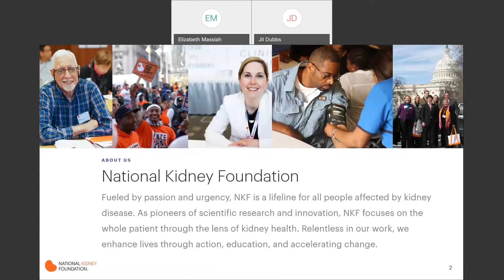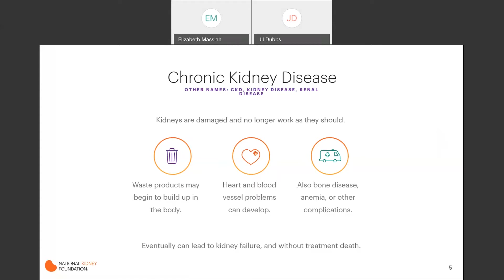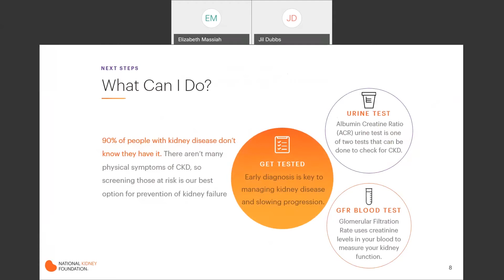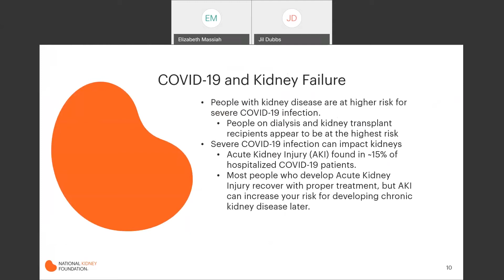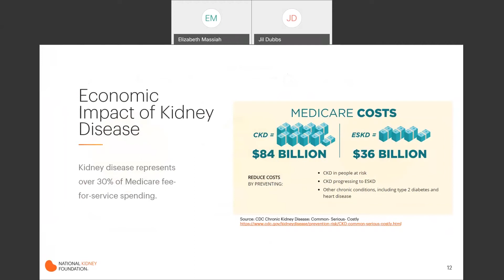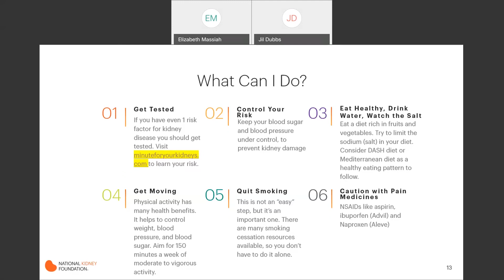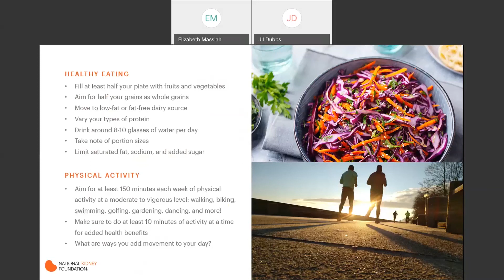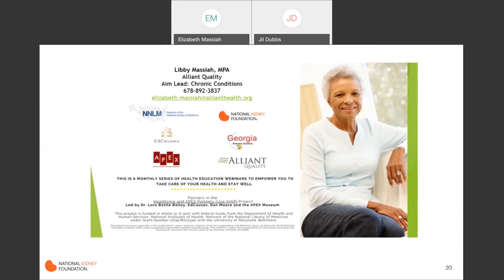Your Kidneys and You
The National Kidney Foundation presents Your Kidneys and You. Find out the leading causes of kidney disease, how to know if you are at risk and how to prevent it. Hosted by partners in the Healthcare and APEX Partners Care (HAP) Project.